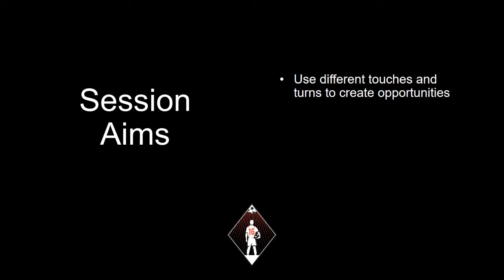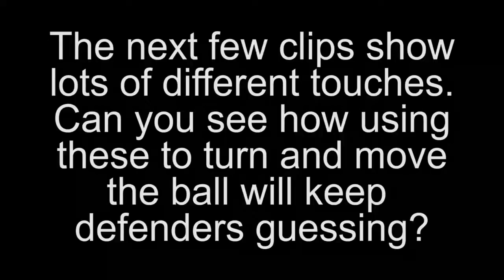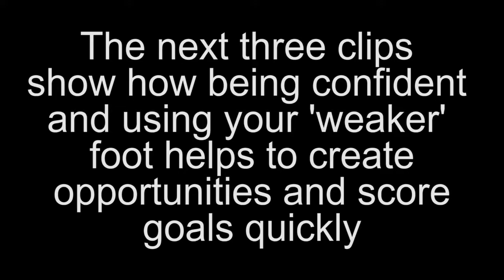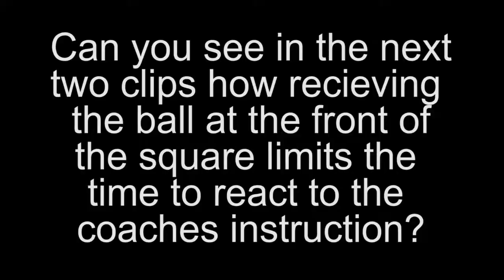Block recap (U8s - 15/12/17)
Key Session Aims:
- Use different touches and turns to create opportunities
- Be confident in using both feet
- Have a good start position in order to create space